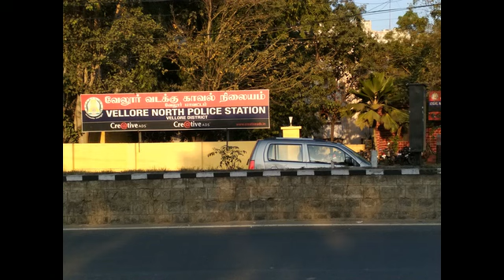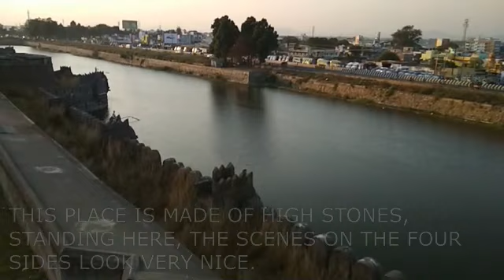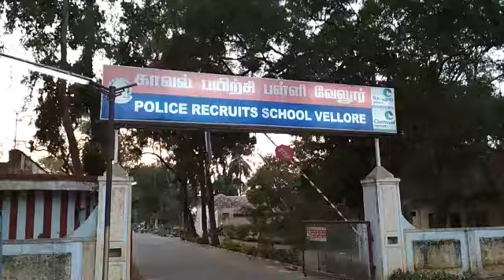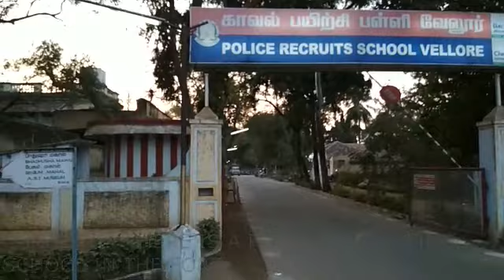Vellore Tours at vellore Fort & Vellore Hills, Tamilnadu, India.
This video have been created for those who go to Vellore Tours or Treatment. As well as You can see it Tipu Vellore fort and vellore hills.